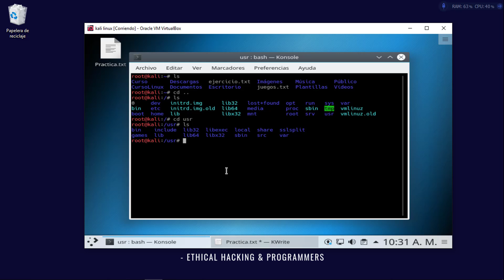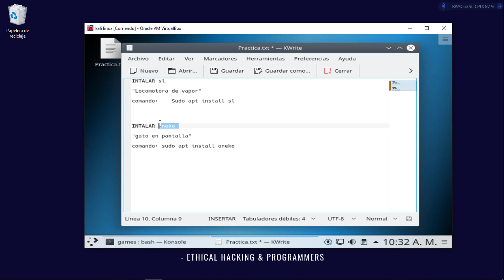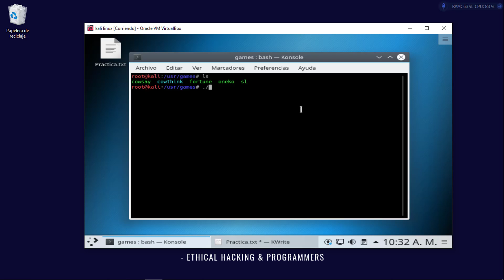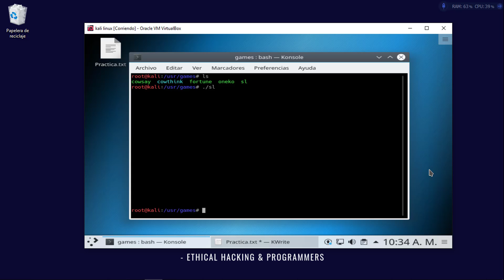13- Practicas Juegos